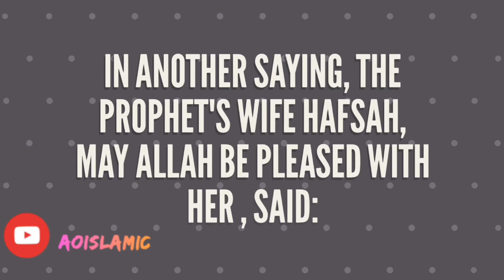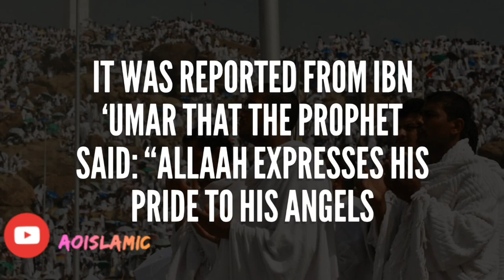Arafa day | AOIslamic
Virtues of the Day of Arafah. AOIslamic